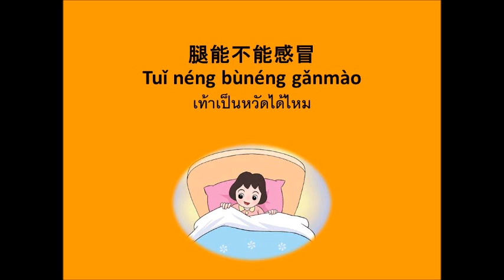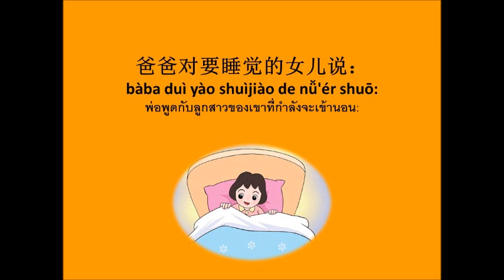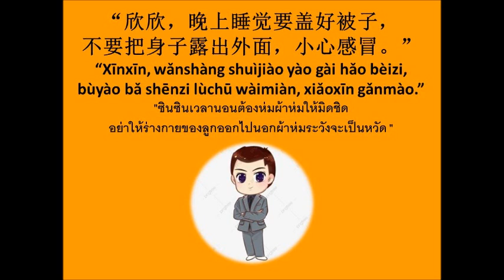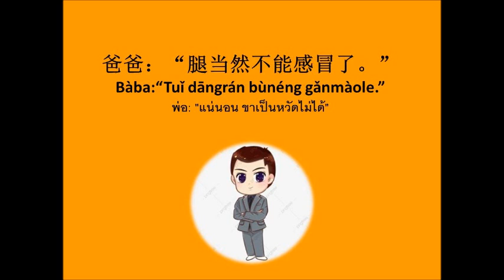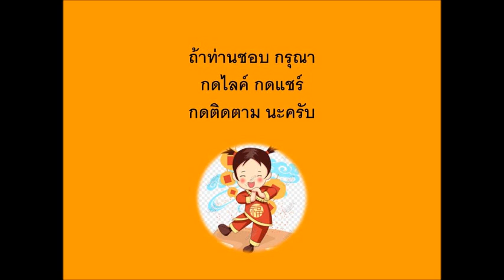เท้าเป็นหวัดได้ไหม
เท้าเป็นหวัดไม่ได้สิ  งั้นก็เอาเท้าออกมานอกผ้าห่มได้สินะ